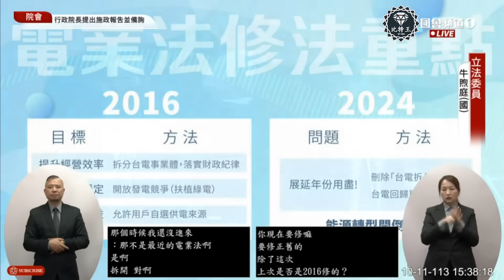【字幕】英國政經學院高材生！電爆行政院長卓榮泰！智商輾壓！卓榮泰求饒喊佩服！經濟部長看傻了！立院總質詢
三軍未發，糧草先行！請支持最勇敢的頻道！
支持我們～歡迎小額斗內捐款。

不受媒體風向影響。呈現不為人知的一面。
電視台看不到的真相。就在比特王！